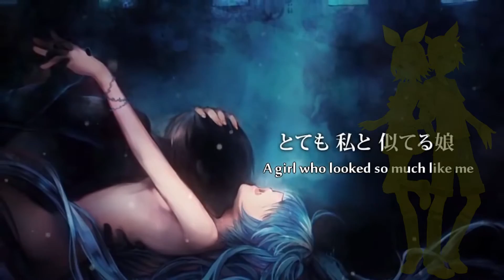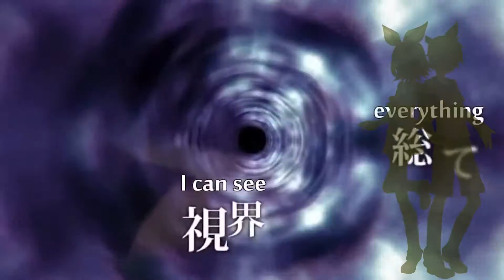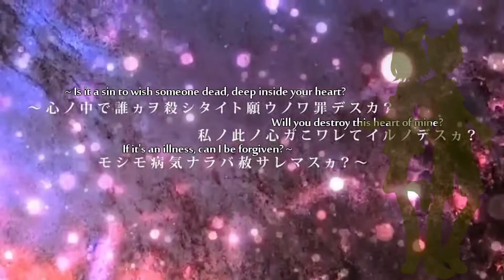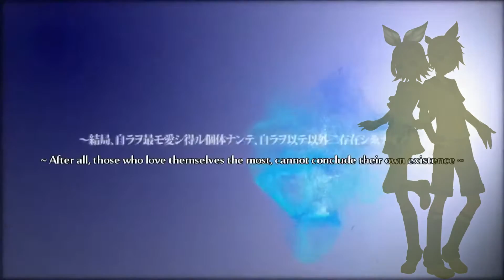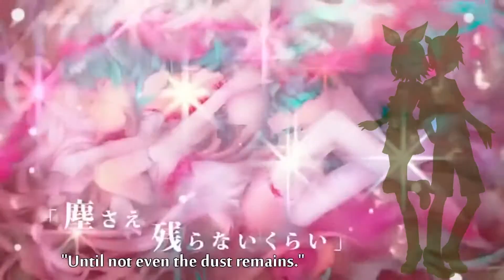【鏡音リン・レンV4X】 ジキル＆Hyde 【VOCALOID4カバー】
-CREDITS-
Original: ジキル＆Hyde  ft.初音ミク・ IA
L (music, arrangements)
RUCCA (lyrics)
Shigaraki (illust)
Ciel* ・ HI (PV)
kain (encode)
Video: thisendlessforest
VSQx: CryRabbitTwice

~Programs Used~
-Vocaloid 4
-Audacity